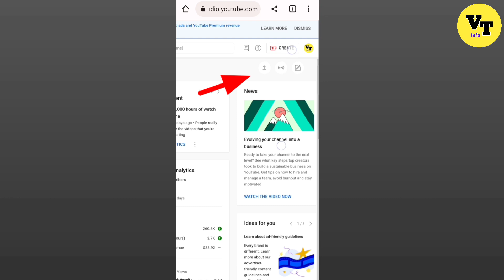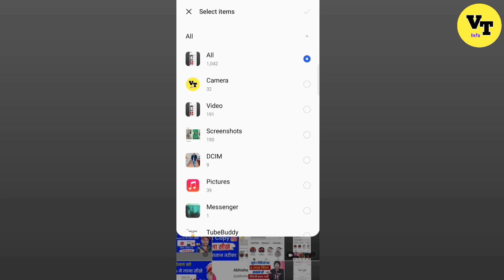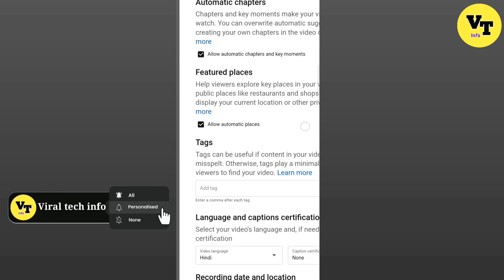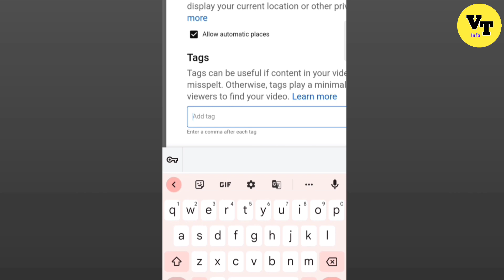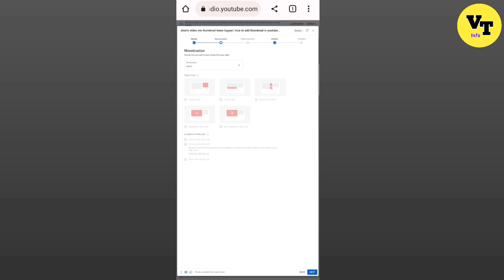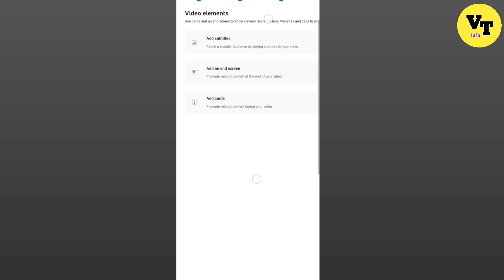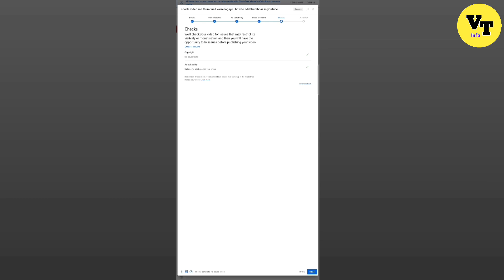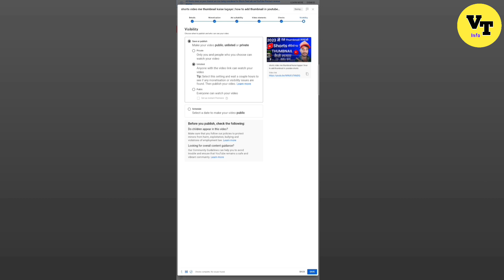Chrome se youtube par video upload kaise kare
Your search
chrome se video upload kaise kare
chrome browser se video upload kaise karen
chrome browser se youtube par video kaise upload kare
chrome browser se video kaise upload karen
chrome se video upload kaise karen
chrome se youtube per video upload kaise karen
chrome se video upload kaise karte hain
apni video ko chrome browser se kaise upload karen
youtube me video kaise upload kareyoutube par video kaise upload karen